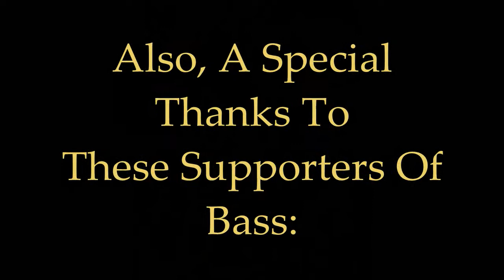Michael Manring at NorCal Bassix - Trailer Video of the Bass Day '09 Events. . .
NorCal Bassix - Bass Day '09, Featuring: Michael Manring!  Great footage of all Bassists at this spectacular event.  Keep up the BASS!